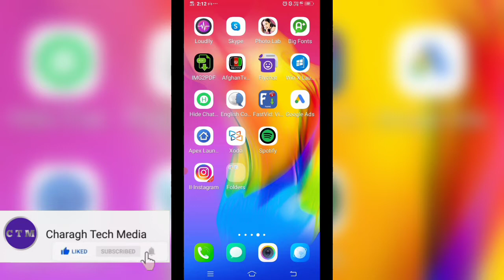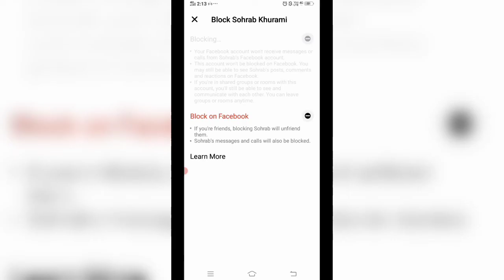چگونه در مسنجر فیسبوک بلاک کنیم | how to block someone on messenger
چگونه در مسنجر فیسبوک بلاک کنیم